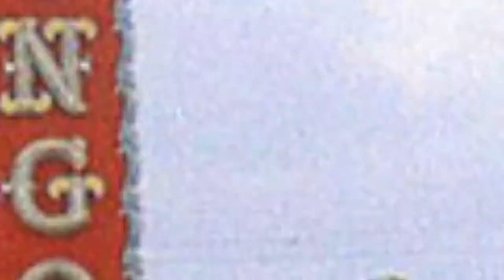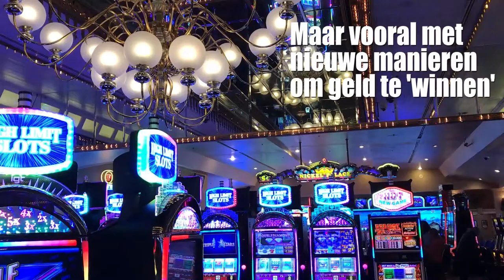Zo werd Las Vegas de gokhoofdstad van de wereld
De strip in Las Vegas kennen we allemaal, maar de gokhoofstad ontstond een kilometer verderop. Emile Kossen vlogt elke week vanuit Amerika voor Elsevier Weekblad.